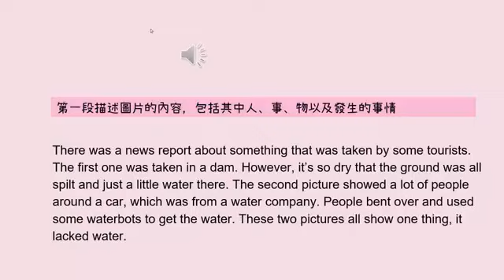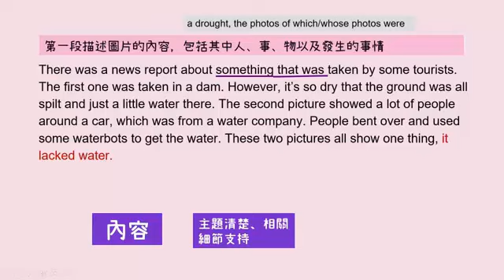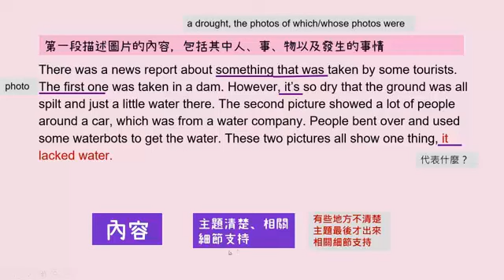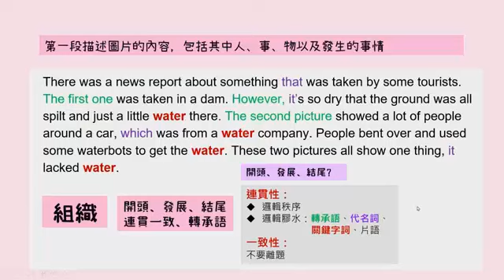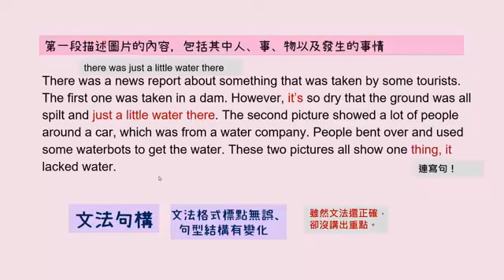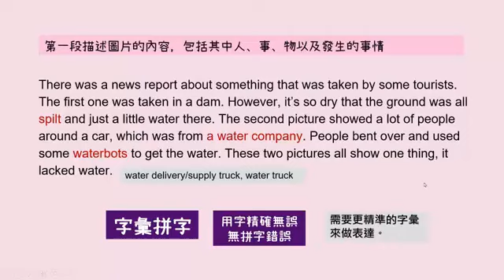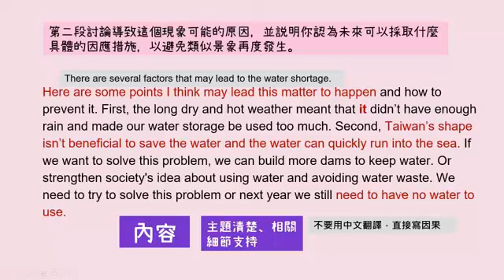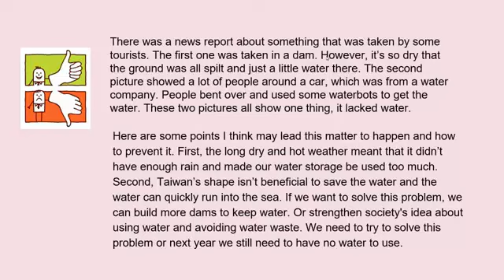以大考中心評分標準評估學測英文作文之一。請注意影片中文章並非範文，只是用來説明大考中心的評分標準，因此有些錯誤未全部指正。